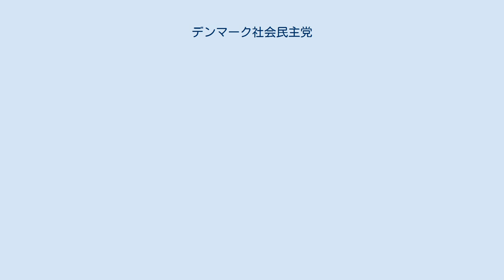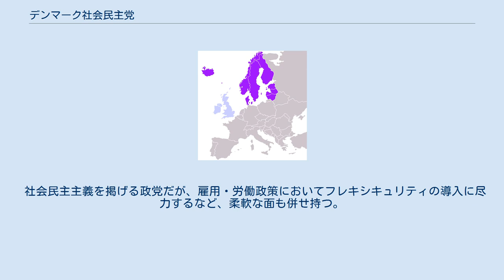デンマーク社会民主党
社会民主党（しゃかいみんしゅとう、デンマーク語: Socialdemokratiet, Socialdemokratiet i Danmark）は、デンマークの政党。
自党のイデオロギーを民主社会主義とする中道左派政党である。
100年以上の伝統を持つ。
進歩同盟に加盟している。
 1871年の創設。
1924年総選挙において、36.6パーセントの得票を得て、デンマーク最大の政党となった。
この時初めて、政権を獲得し、トルヴァルト・スタウニングが首相に就任した。
 これ以後、数年の期間を除いて、1982年まで国政を担いつづけ、デンマーク社会の発展に貢献してきた。
最近では、1993年1月から2001年11月までポール・ニューロップ・ラスムセン首相のもと政権の座にあった。
2001年の総選挙で、議会第一党の座をアナス・フォー・ラスムセン率いるデンマーク自由党に奪われて以降、2005年、2007年の総選挙と連敗。
 ヘレ・トーニング＝シュミット党首の下に挑んだ2011年の総選挙では第一党こそならなかったものの、野党の中道左派連合が与党の中道右派連合の議席数を僅差で上回った。
これにより10年ぶりに政権へ復帰すると共に、トーニング＝シュミットがデンマーク政治史上初の女性首相に就任した。
 2015年の総選挙で第一党になったものの敗北、トーニング＝シュミットは党首を辞任し首相を辞職した。
後任の党首にはメッテ・フレデリクセンが選ばれた。
 社会民主主義を掲げる政党だが、雇用・労働政策においてフレキシキュリティの導入に尽力するなど、柔軟な面も併せ持つ。